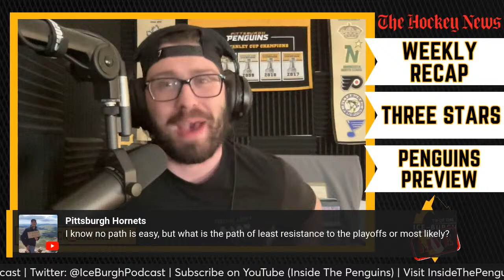Penguins Surging Into April | TOTIB LIVE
Nick recaps the past week in Pittsburgh Penguins hockey! He discusses the latest stories, shares his three stars of the week, previews the week ahead, and answers YOUR questions. Tune In!!

The top podcast for the most avid Penguins fans! Tune in as Nick Brlansky and Nick Horwat bring you all of the Pittsburgh Penguins top news and analysis every day! New episodes of "Tip of the Ice-Burgh" on Tuesday & Thursday and "Ice-Burgh To Go" on Monday, Wednesday, and Friday.